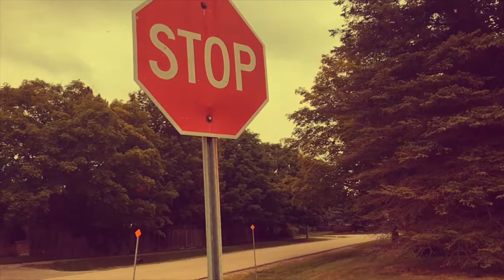William Reid- “kido” (official music video)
My first music video!! Like and sub if your new👍